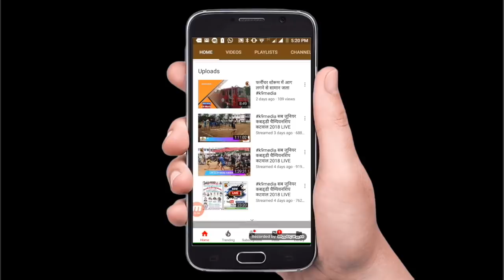जींद में हो सकता है दुष्यंत चौटाला की नई पार्टी का ऐलान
इनेलो के राष्ट्रीय प्रवक्ता डॉ. के.सी. बांगड़ ने जताई सम्भावना

K9 Media सर्वश्रेष्ठ हिंदी न्‍यूज वेब चैनल है ।

K9 Media न्‍यूज चैनल राजनीति, मनोरंजन, बॉलीवुड, व्यापार और खेल में नवीनतम समाचारों को शामिल करता है।

K9 Media न्‍यूज चैनल की लाइव खबरें एवं ब्रेकिंग न्यूज के लिए बने रहें ।

K9 Media is best Hindi News Web Channel .  K9 Media  news web channel covers latest news in politics, entertainment, Bollywood, business and sports.